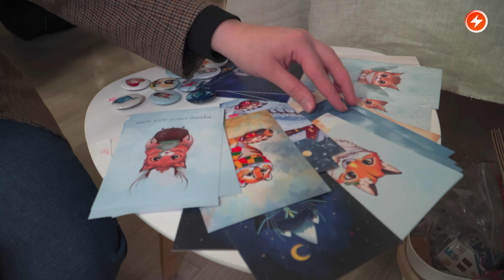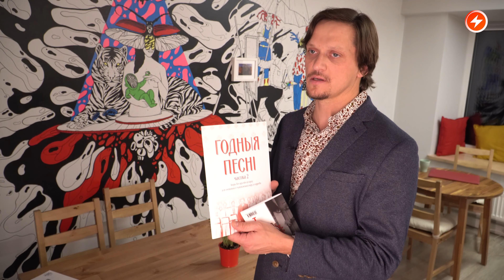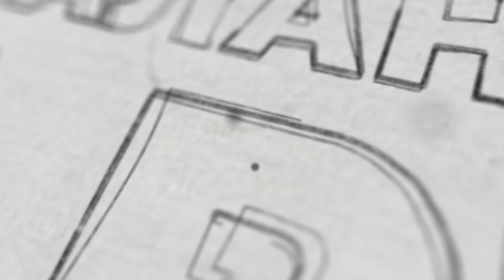«Котики Свободы» Ольги Якубовской / Арт-проект "Revolution" / Колядки для детей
В этом выпуске программы «Маланка Арт»: побываем на Рождественской ярмарке в «CreateCulture Space» в Вильнюсе  и познакомимся с творчеством беларусских мастериц. Поколядуем с участниками детской театрально-фольклорной студии «Ў нескладанае» под руководством актёра Сергея Толстикова и музыканта Вячки Красулина. Музыкант и арт-менеджер Сергей Долгушев представит два песенных сборника и подскажет, где можно познакомиться с традициями празднования Коляд. Художница Ольга Якубовская расскажет о своей выставке «Малюю наша жыццё», которая открылась в Варшаве в Музее Вольной Беларуси. Создатели арт-проекта «Revolution» Маша Крук и Даша Бриан расскажут, что им удалось реализовать за год существования проекта, какую команду собрать и о чём будет их девятый фильм. Все подробности у ведущего - Александра Ратько.

00:00 Маланка АРТ
00:50 Интервью: директорка «CreateCulture Space» Татьяна Штейнбук о ярмарке и её участниках
02:10 Интервью: Катя Цирильсон о новогоднем декоре из рафии
03:26 Интервью: Стася Кузьмич о колядных масках
04:53 Интервью: Дарья Колосова про скрапбукинг
06:07 Интервью: актёр Сергей Толстиков о студии «Ў нескладанае»
07:57 Интервью: музыкант, преподаватель Вячка Красулин о проведении детских  Колядок
08:54 Интервью: музыкант Сергей Долгушев о сборниках «Годныя песні» і «Калядныя песні»
11:44 Интервью: художница Ольга Якубовская о выставке «Малюю наша жыццё»
15:56 Интервью: продюсерка Маша Крук о творческой деятельности арт-проекта «Revolution»
20:16 Интервью: режиссёрка Даша Бриан о сьёмках нового фильма и предстоящей выставке

ПОДДЕРЖИ ПОЛИТЗАКЛЮЧЕННЫХ

ПОДДЕРЖИ МАЛАНКУ